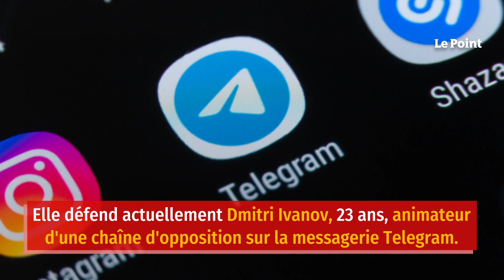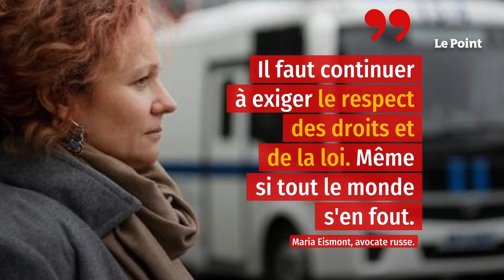En Russie, une avocate au coeur de la machine répressive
La témoin pose son texte sur le pupitre, face à la juge du tribunal moscovite, et commence à lire à voix haute: "Cet homme est un menteur, il est enclin aux machinations, il est membre d'une secte politique antirusse." L'homme est là, à l'audience, détenu dans la cage de verre réservée aux accusés. Il écoute cette femme qui dit qu'il doit croupir en prison car il est contre l'offensive russe en Ukraine. Son avocate, Maria Eismont, écoute d'un air incrédule. Au bout de cinq minutes, elle se lève et interrompt la déposition. L'AFP a suivi pendant deux semaines Maria Eismont, 47 ans, spécialiste de la défense des opposants. Alors qu'une nouvelle vague de répression s'abat en Russie, elle parle de ses motivations et raconte le système de l'intérieur. Retrouvez-nous sur : - Youtube - Facebook - Twitter - Instagram - Tik Tok - LinkedIn